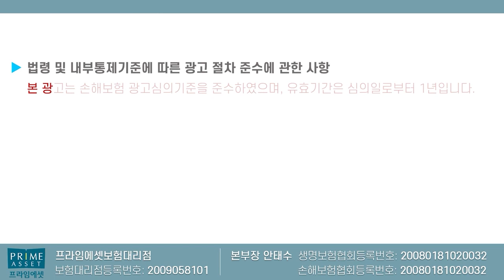1년내 입원수술만 아니면 모든 인수되는 초간편종신보험!! (중대질병 치매 모든환자 가능~)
라이나 초간편종신보험이 출시되었습니다
1년이내 입원수술만 보니 그전에 병력있으신분들
전부 연락주세요 ~^^

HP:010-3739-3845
카톡친구추가:r2an
카톡플러스친구:보험왕